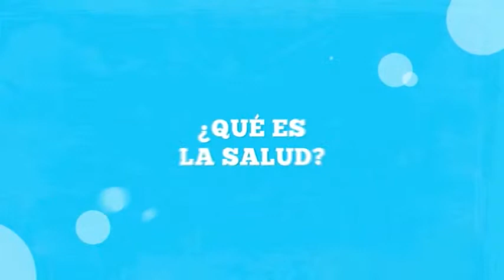Columna de salud